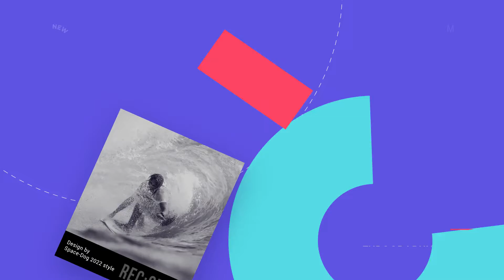After Effects Template: Material Opener 2 in 1 + Free Font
• After Effects CC 14.x and above.
• No Plugins Required.
• Advanced control panel for After Effects.
• Easy Customize.
• 7 modules.